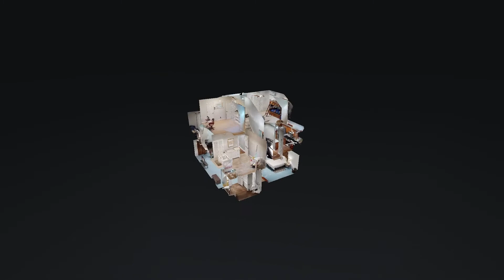1415 Timber Valley Dr Nashville TN 37214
1415 Timber Valley Dr Nashville TN 37214 | Michelle Hsu

Michelle Hsu

Going above and beyond the call to serve others as a realtor is not just a mere duty to me but a way of life even as I derive immense pleasure from relating to my clients on a personal level. Driven by my passion for real estate and my desire to make a positive impact in people's lives, I love helping families find a place to call home while assisting them in obtaining maximum value from their investments during a sale. With the aim of making everyone's realty dreams a reality, I am truly committed to taking the time to get to know individual needs/preferences in order to offer relatable property solutions.As a spouse of a physician whom I got married to while he was still in medical school, I am intimately aware of the struggles that physician families face as they move around, necessitating the need to find housing and build a reliable support group. By capitalizing on my own experience having bought three homes with a physician mortgage as well as my specialization as a Certified Doctor Relocation Specialist and preferred realtor for Vanderbilt School of Medicine at Drmoves.com and Physicianloans.com in the Greater Nashville area, I endeavor to inject valuable insights into every process.Besides knowing the ins and outs of real estate transactions involving physician families, I am also a Certified Luxury Listing Specialist, an Accredited Buyer's Representative, Seller Representative Specialist and a Master Certified Negotiation Expert with knowledge on residential and investment properties. In addition to being a certified member of multiple elite real estate designation organizations with fluency in both English and Chinese, I am also a recipient of the Gold Award from Keller Williams Realty and the Silver Award from Williamson County Association of Realtors in 2020 before joining Compass RE. After joining Compass RE, I have received recognition as a top 5% realtor in the Greater Nashville area by Real Producer Magazine and a gold recipient from Williamson County Association of Realtors in 2021.Outside of real estate, I am a mother of two active little boys as well as one fur baby. I enjoy giving back to the community and have served as the President-Elect (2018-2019) and President (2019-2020) for the Vanderbilt Housestaff Alliance, a non-profit organization affiliated with Vanderbilt Hospital serving the families of physicians in training. I am also the co-leader for the Nashville Side By Side (an organization supporting Christian based physician wives) in 2021.

1415 Timber Valley Dr Nashville TN 37214 | Michelle Hsu

1415 Timber Valley Dr Nashville TN 37214 | Michelle Hsu